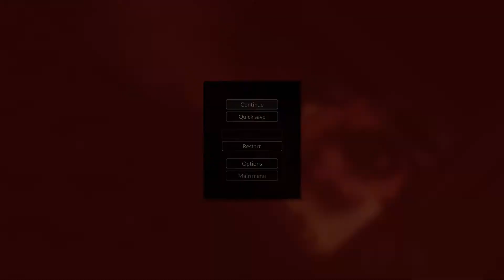Teardown MOD REVIEW (WITH LINKS IN DESCRIPTION) (minecraft map and moons!)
In this video i show you some mods and a map that one person have made i will provide his discord below.

Mods used in this video: Throwable Moons By Wolfian#2812
WIP Minecraft map also made by Wolfian#2812